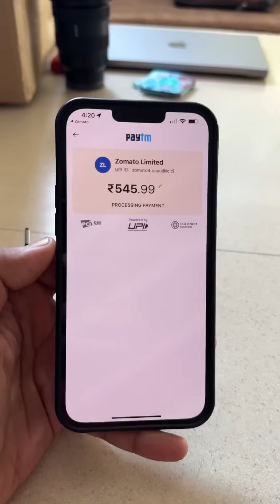20 rs ke momo vs 500 rs ke momo